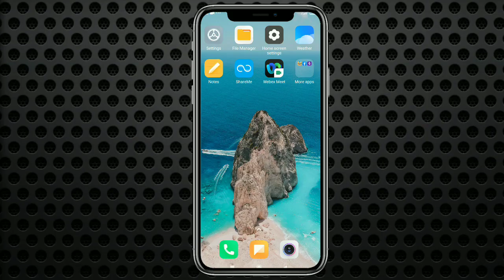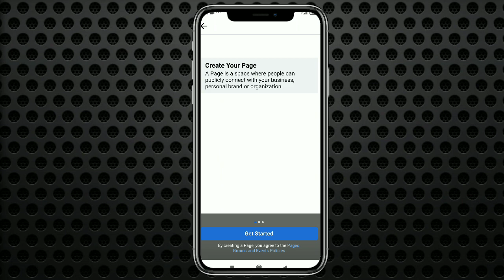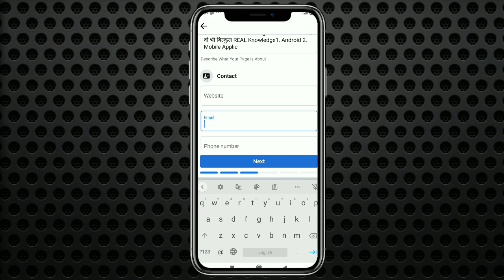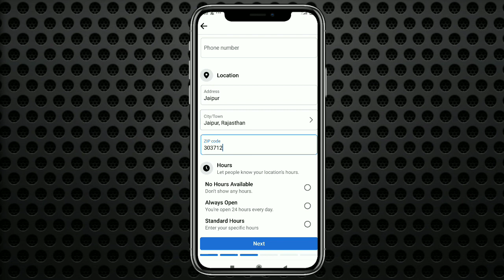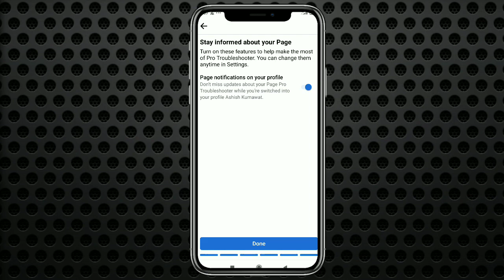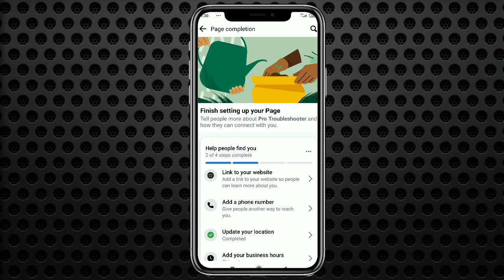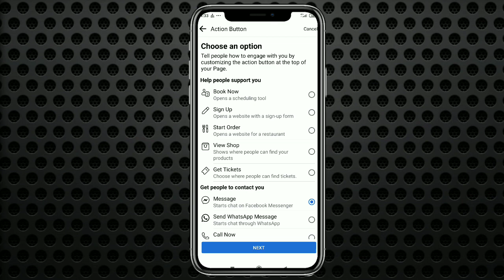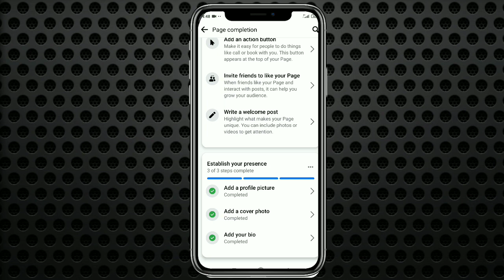फेसबुक पेज से पैसे कैसे कमाए । फेसबुक पेज कैसे बनाते हैं । Facebook Page Banaye paise Kaise Kamaye ।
फेसबुक पेज से पैसे कैसे कमाए । फेसबुक पेज कैसे बनाते हैं । Facebook Page Kaise Banaye Aur paise Kaise Kamaye ।

Hello friends Aaj ki is video me me, aapko bataunga ki kese aap Facebook par apna page bna kar us page par videos upload kar kr earning kar sakte hai.

Your Query:-

how to create facebook page, facebook page, earn money, facebook page kaise banaye, facebook page se paise kaise kamaye, Facbook, how to create facebook page